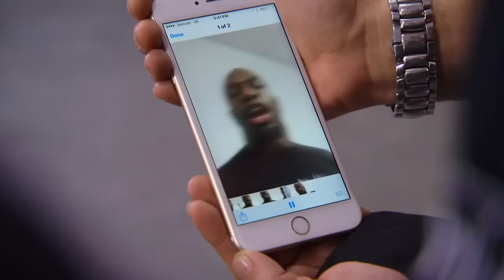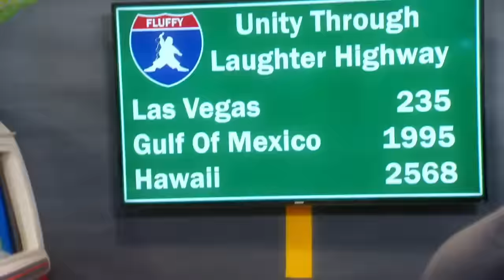Lo mejor de "Con el agua al cuello" | Animal Planet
Mira los mejores momentos de "Con el agua al cuello" y disfruta de los hermosos acuarios.